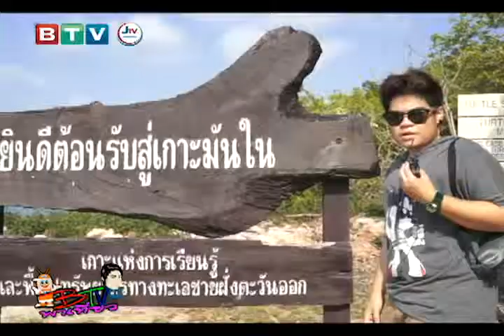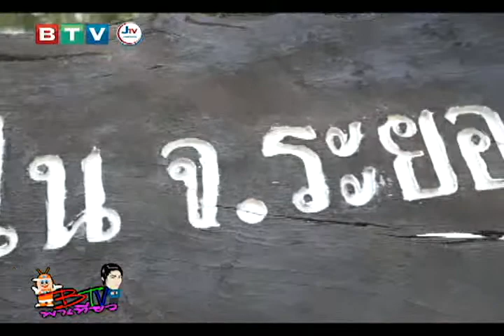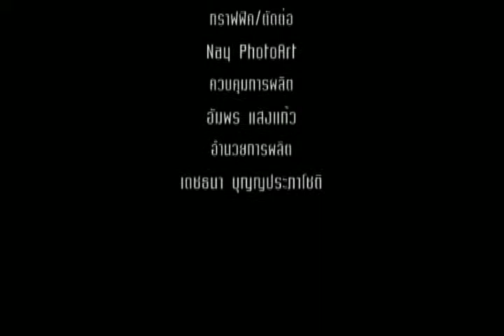บีทีวีพาเที่ยว ตอน ททท.ระยอง 3 ออกอากาศ 24 5 57